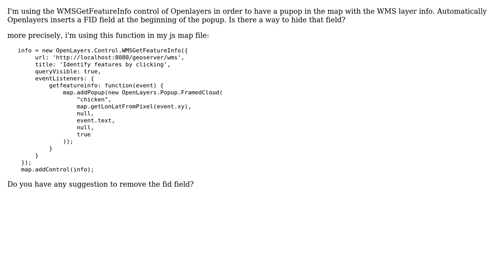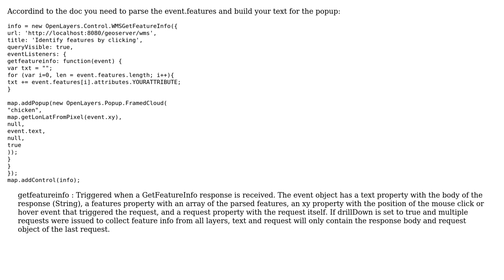GIS: OpenlaRemoving FID field with WMSGetFeatureInfo function using OpenLayers?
With thanks & praise to God, and with thanks to the many people who have made this project possible! | Content (except music & images) licensed under CC BY-SA | Music | Images & others | With thanks to user PolyGeo user Michi user David and the Stack Exchange Network Trademarks are property of their respective owners. You are responsible for your own actions.